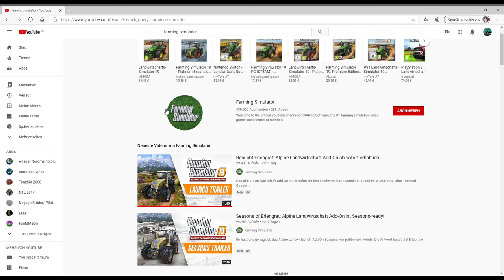Ich bin ab 18:00 LIVE auf Twitch und NEUES LS19 Add-on! | VLP